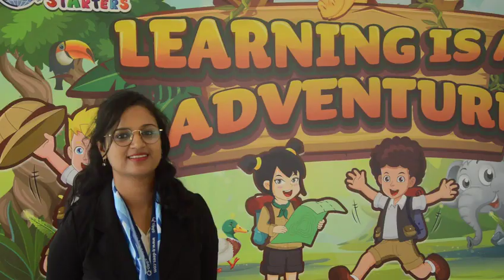Q-dees Bandar Botanic Klang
At Q-dees, our award-winning best preschool programmes offer subjects in Math, Science, Bahasa Malaysia, English, Mandarin, Gymflex, Art, Music, Tamil and Islamic studies. We nurture our children's endless curiosity!
Through experiments, activities, hands-on minds-on IQ Mathsboard, and our integrated learning software; we bring your children on a logical and scientific journey unlike any others!

Q-dees, be the best that you can be!